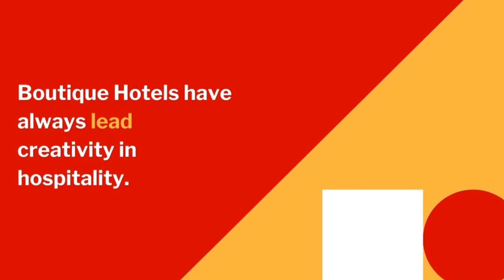Episode 01-The New Paradigm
Adaption in the Boutique Community.

As the Hospitality and Travel Industries navigate a new world,  there will be those that adapt to change, and those that refuse.If we look at the track record of boutique hotels and businesses, they have always been the first to get creative and adhere to a new normal. Through showcasing great examples of pivoting (the second biggest trend word next to Coronavirus), we hope to inspire our community of ways to embrace the journey we are all on together.

Join BLLA and StayBoutique Partner, Ariela Kiradjian, as she discusses this week's four companies that embrace this New Paradigm. This week’s list is comprised of online art, to pop-up shops to relief funds and to digital wellness.

Ensure to contribute to the movement by using hashtags SaveBoutiqueHotels and BoutiqueStrong. Learn more about ways to help by following these links

Continue to join Ariela on this journey by:
-Registering for BLLA webinars with industry leaders